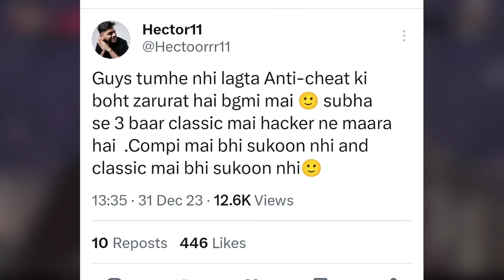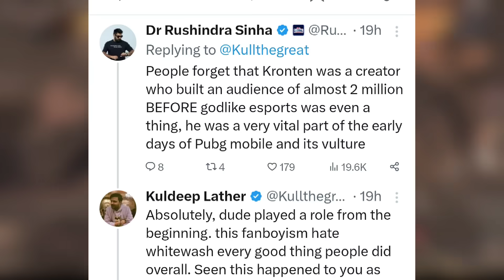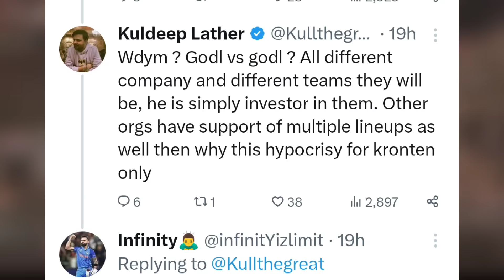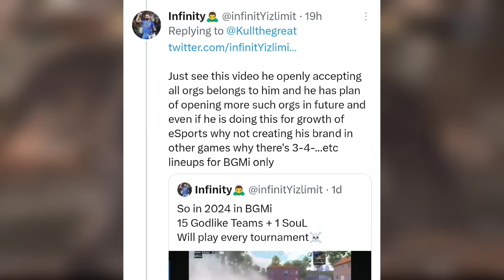Why GodL Can't Change Lineup Like Soul?, Reason of Jonathan Downfall, Agenda Against Kronten Exposed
Timestamps :
00:00 Why Godl Can't Change Lineup Like Soul
01:06 Main reason Of Jonathan Downfall
02:31 ANTI-CHEAT system for bgmi ~ Hector
02:52 Fake Agenda Against Kronten